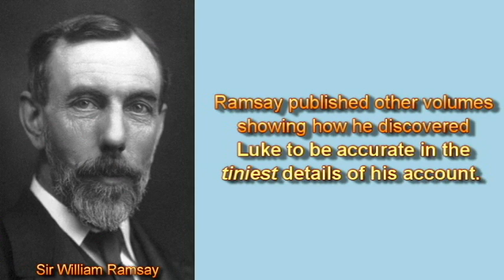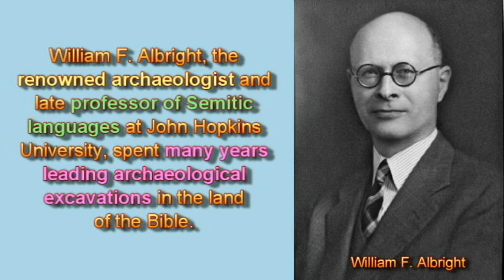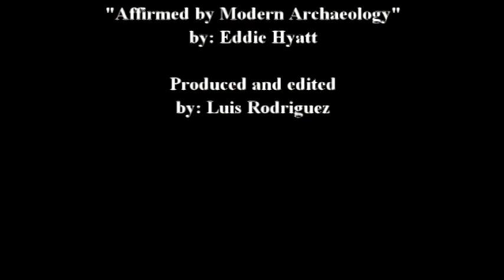Virgin Birth affirmed by modern archaeology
Part of the Nativity series